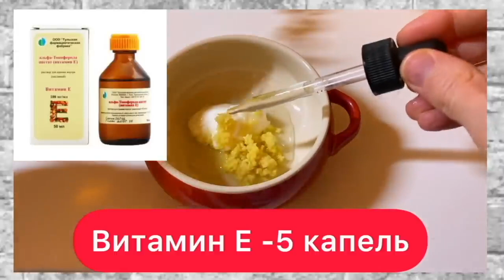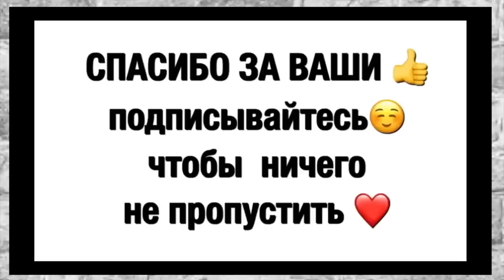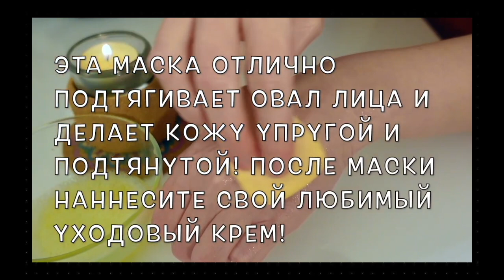ПОДТЯНЕТ ВСЁ! Нависшее Веко ОВАЛ ЛИЦА Станет в 60 как в 30 лет !Маска для Лицо от морщин в домашних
Результат ПОРАЗИЛ ! СИЛЬНАЯ Маска с Содой Омоложение на 10 Лет Маска Для Лица от Глубоких Морщин !

Всем Здоровья и Красоты!